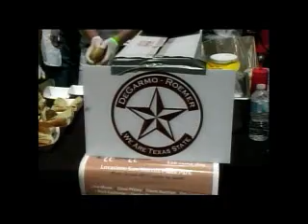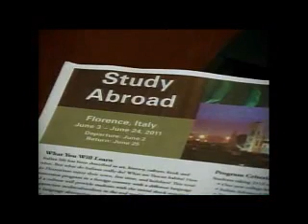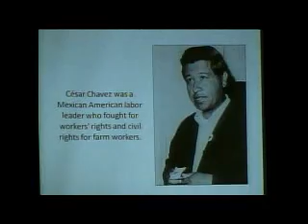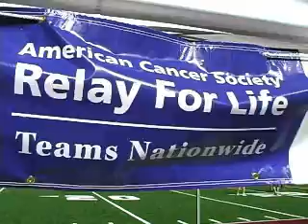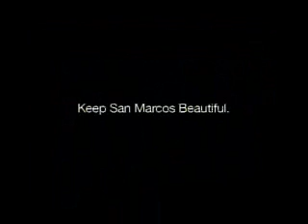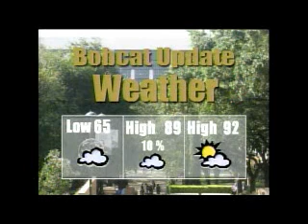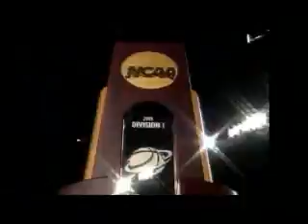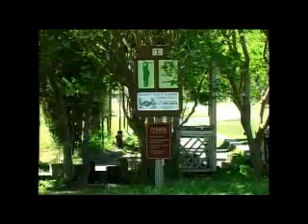Bobcat Update - April 6, 2011